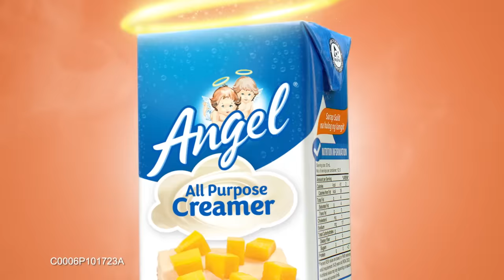Dasurb mo ang AngeliciousChristmas with Angel All Purpose Creamer!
Dasurb mo ang creamy at masarap na dessert ngayong Pasko! Try Angel All Purpose Creamer!